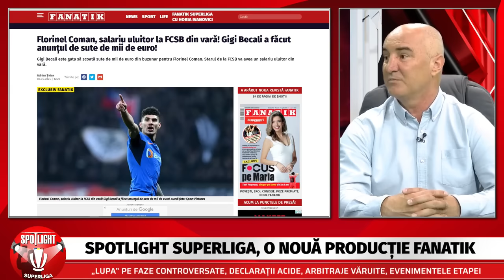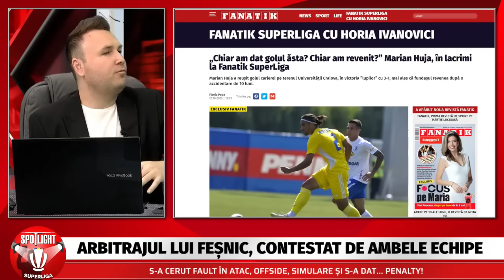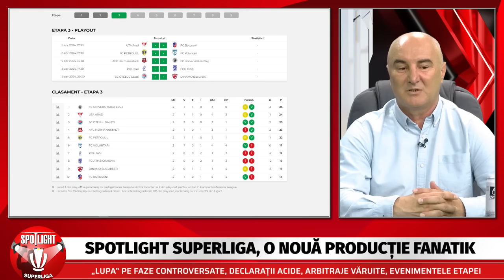Vivi Rachita si Alin Grigore, SHOW TOTAL in prima editie de SPOTLIGHT SuperLiga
Vivi Rachita si Alin Grigore au facut show la prima editie de Spotlight SuperLiga. Cele mai controversate faze ale etapei a 2-a din play-off si play-out au fost analizate la Spotlight SuperLiga.